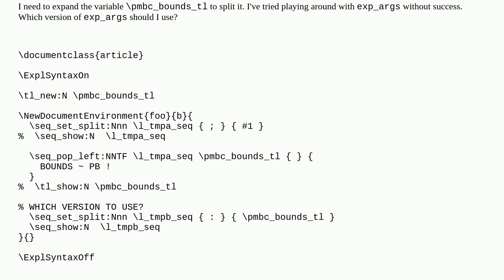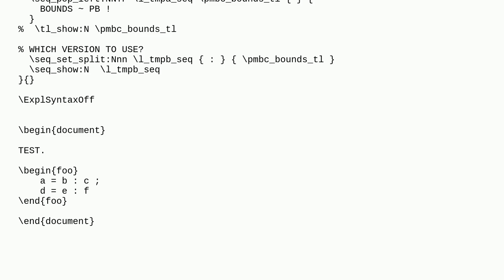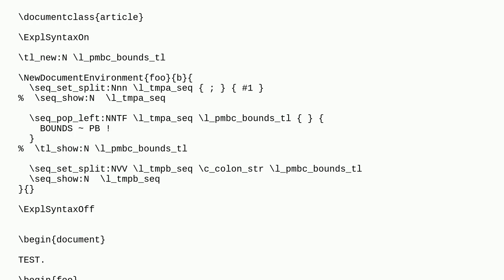Tex: Expanding a l3 variable to split it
Expanding a l3 variable to split it

A special thanks goes out to the community

  latex3 expansion